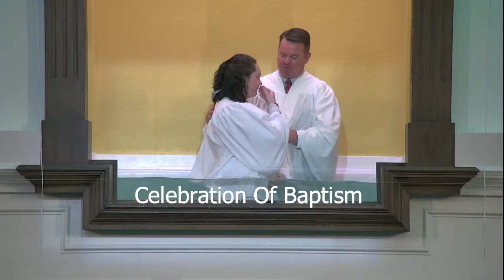See, Seize and Share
Dr. Danny P. Reeves
John 4:29-42